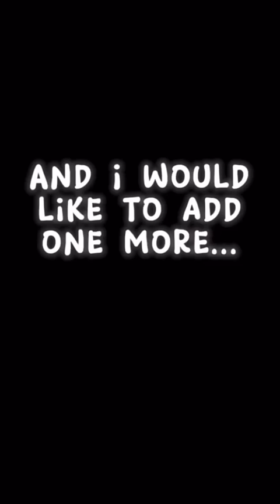edit lexirivera brentrivera jeremyhutchins piersonwodzynski benazelart andrewdavila landrew